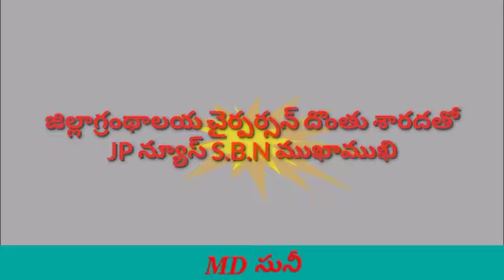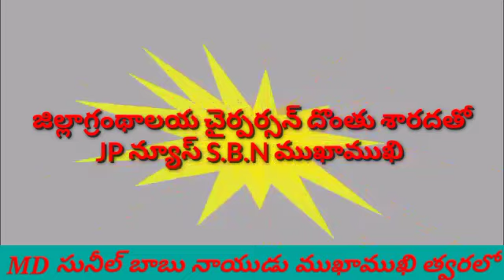వెంకటగిరి పరిస్థితులపై దోంతు శారదా తో జేపీ న్యూస్ ముఖాముఖి